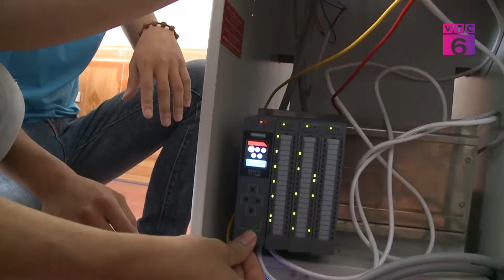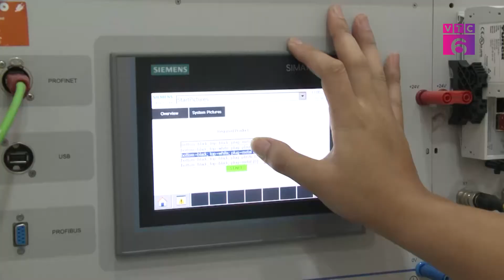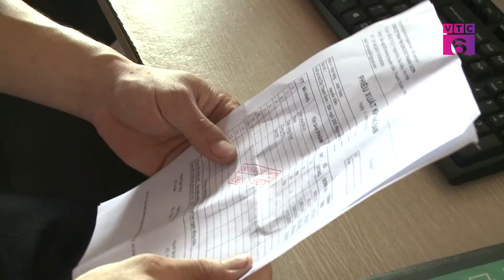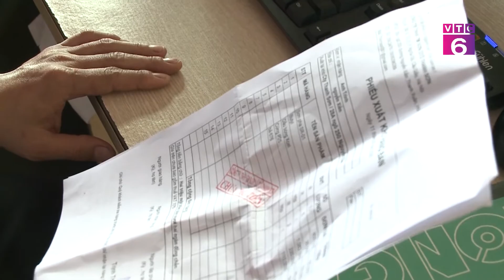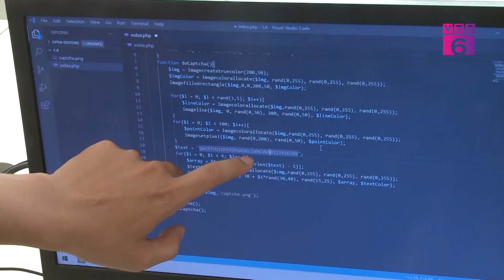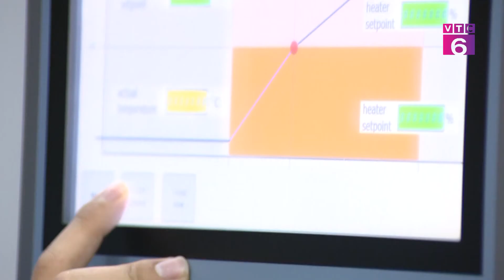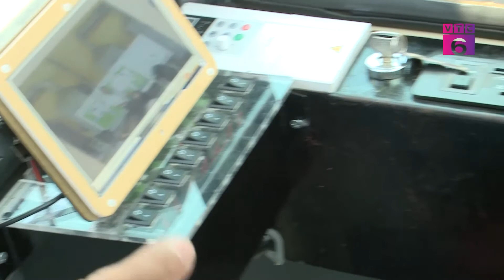Nhịp Sống trẻ - Mô hình liên kết đào tạo nghề ngày một rộng mở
Thưa quý vị và các bạn, học nghề hiện nay đã được coi trọng hơn rất nhiều bởi với tư duy lấy đam mê, theo đuổi đam mê để tận tâm với ngành nghề yêu thích đang lấn át việc phải học đại học cho bằng đc… thêm vào đó nhiều chương trình mô hình liên kết đào tạo nghề với sự hỗ trợ từ nhiều phía đã giúp nhiều bạn trẻ tự tin hơn với đam mê của mình.

ĐT: 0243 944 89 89